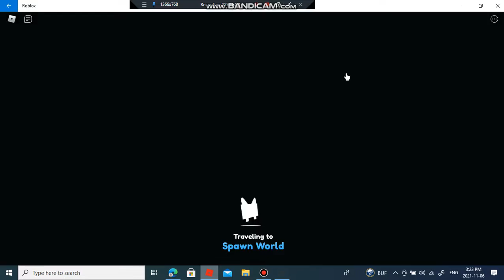Just A Random Video In Pet Simulator X Lol Hope You Enjoy